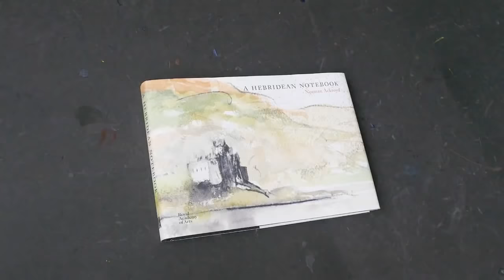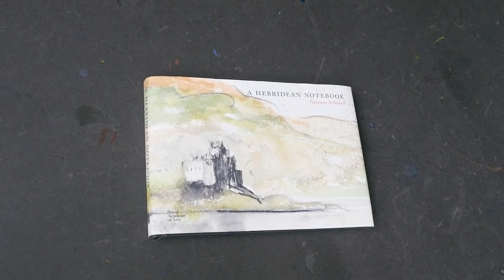A Hebridean Notebook by Norman Ackroyd